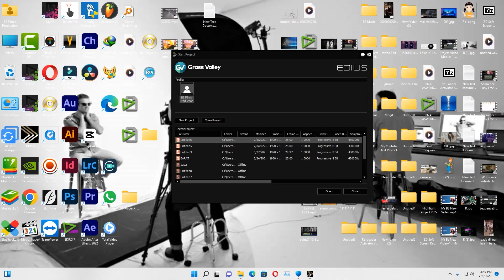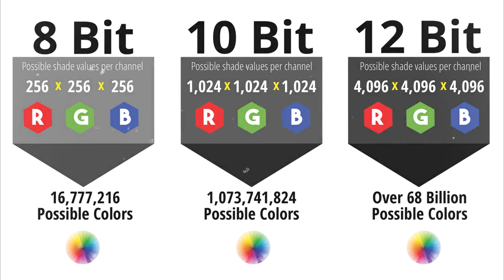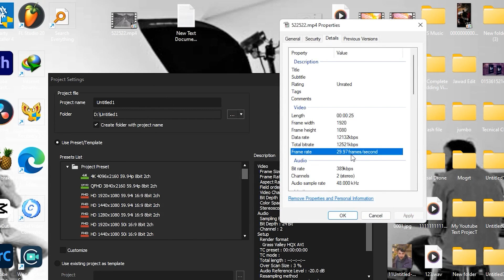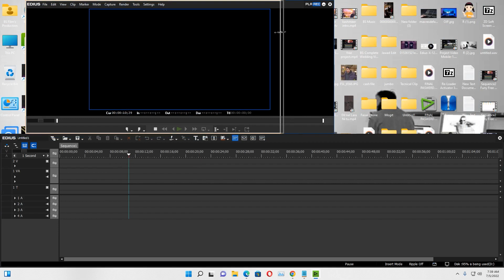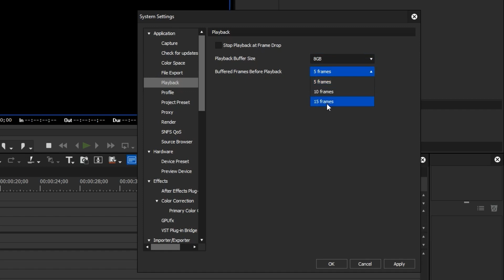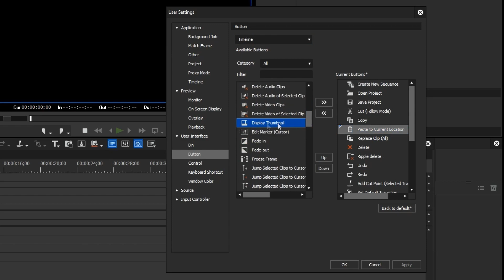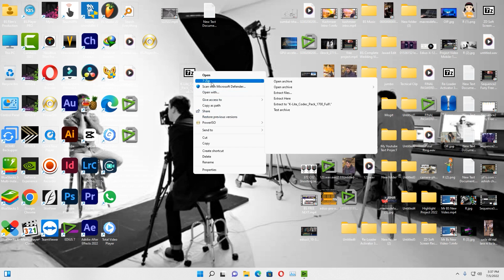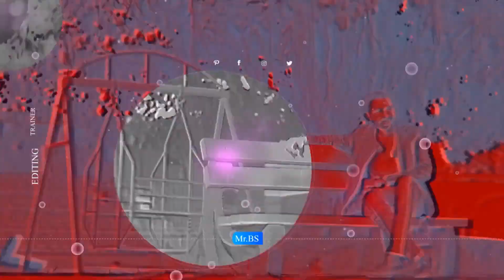Fastest Editing Technique in Edius | Pro Level Setting | Color Lookup Table |Tips & Hacks | Tutorial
Hey Everyone! Here's Class # 00

Free Downlod  Link

Here's the complete playlist of EDIUS Training so far, I suggest, if you are new to EDIUS  you should watch whole playlist from the beginning

Here's the complete playlist of DaVinci Resolve  Training so far, I suggest, if you are new to DaVinci Resolve   you should watch whole playlist from the beginning